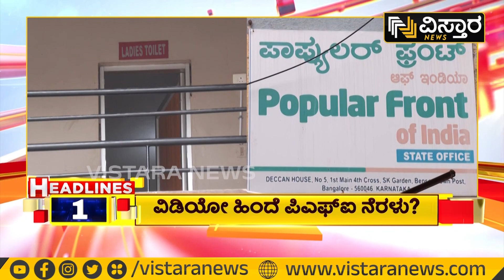ವಿಸ್ತಾರ ನ್ಯೂಸ್‌ @9PM Headlines | 28-07-2023 | Vistara News